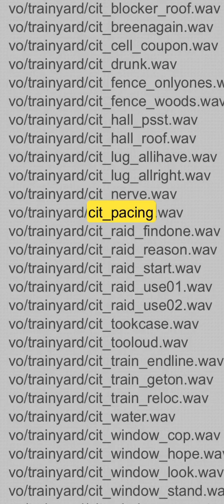cit_pacing (HL2)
...They're always departing but they never arrive... and the ones that do arrive... they never leave... you never see them go they're always full... no one ever gets on but they're always...